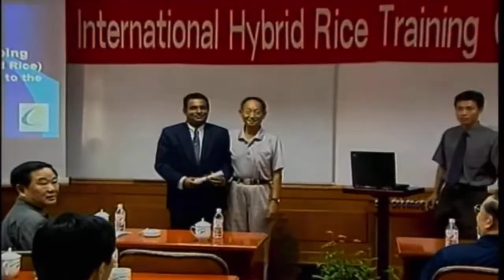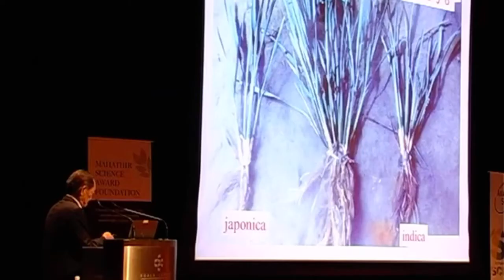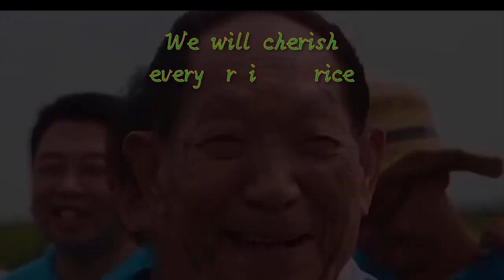In memory of Yuan Longping, Father of Hybrid Rice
Yuan Longping is first of all a man of integrity, courage and deep compassion for human sufferings. Only then is he a crop scientist, or agronomist. Living through the worst famine in human history spurred him into a lifelong quest for freeing fellow human beings from the horrors of hunger. This video is my personal tribute to Prof. Yuan's devotion to a worthy cause. There are questions unanswered and dreams unfulfilled. His departure, at 13:07 on May 22, 2021, Beijing time, is recent and emotions are still raw. He deserves media eulogies untainted by whichever political agenda. At least for a few days.